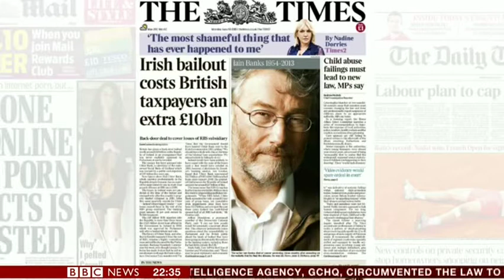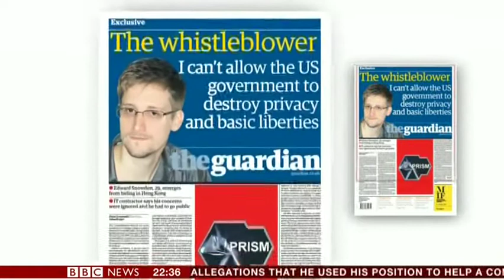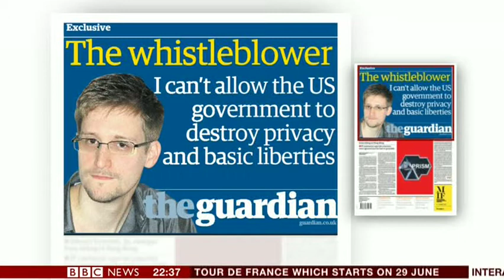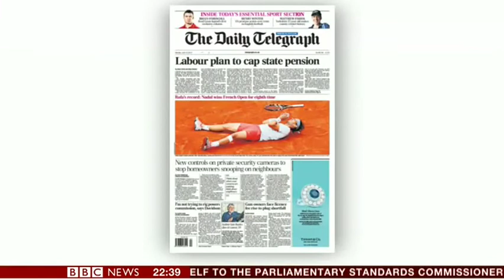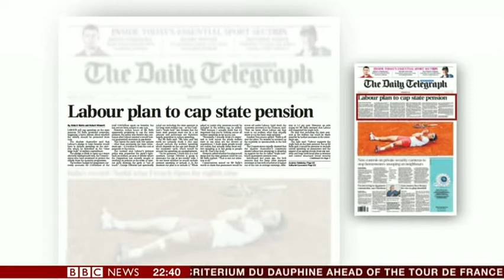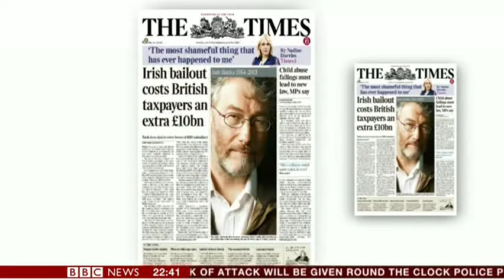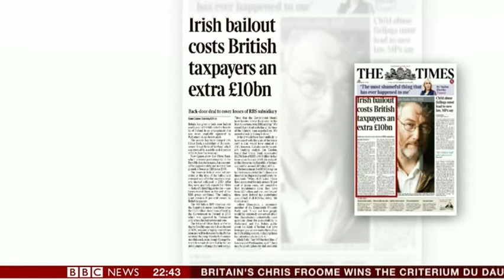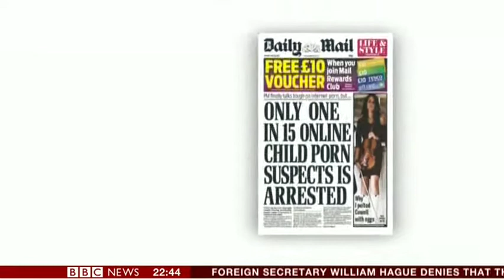10.30pm: Vicky Beeching reviews the papers on BBC News Channel, June 9th 2013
10.30pm: Vicky Beeching reviews the papers on BBC News Channel, June 9th 2013